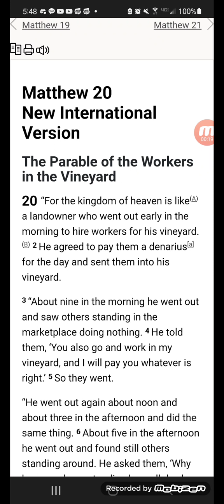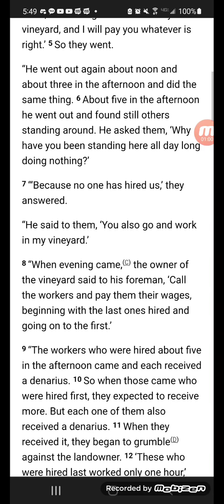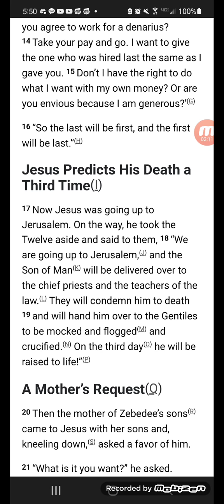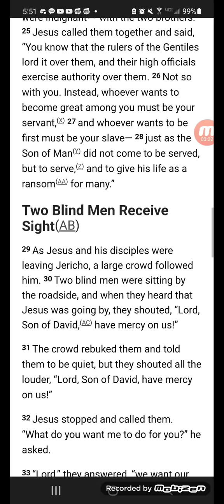Matthew 20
Yes...